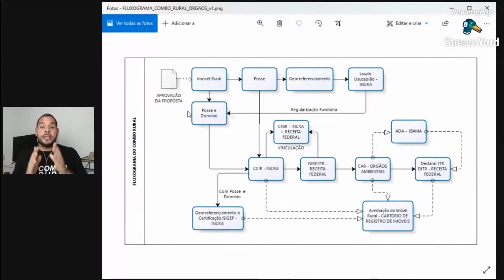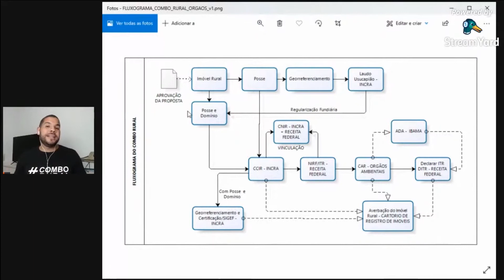Se ficar em um Cadastro só perder clientes.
Deixe seu comentário e compartilhe com amigos !!!